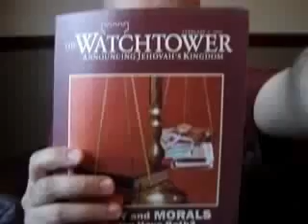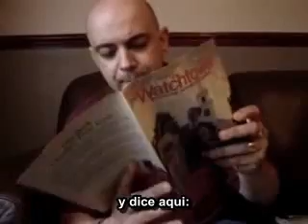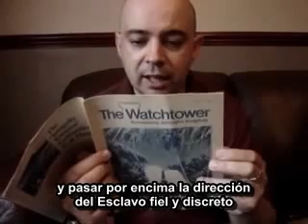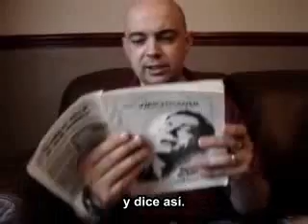Testigos de Jehová (Su Estudio Bíblico gratuito)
Los Testigos de Jehová ofrecen  a los interesados darles un Estudio bíblico gratuito en sus casas usando un librito titulado ¿Qué enseña realmente la Biblia? con el propósito de
que el estudiante, supuestamente, entienda más facilmente la Biblia.